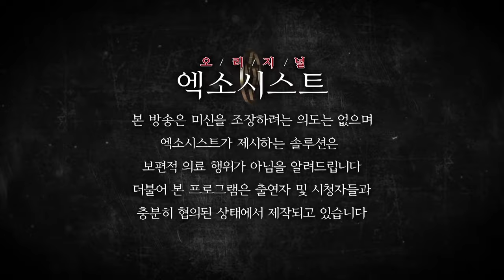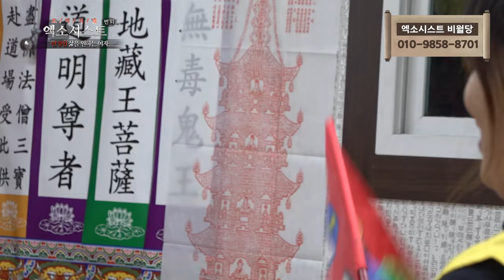[엑소시스트 번외] 신내림 이후 생긴 생활고...안정된 삶을 원하는 그녀... 엑소시스트 비월당 [상담 010-9858-8701]